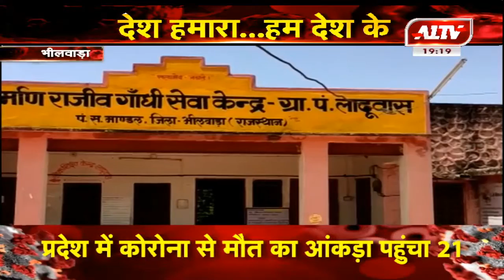भीलवाड़ा : कोरोना योद्धाओं को अवॉर्ड का प्रस्ताव पारित